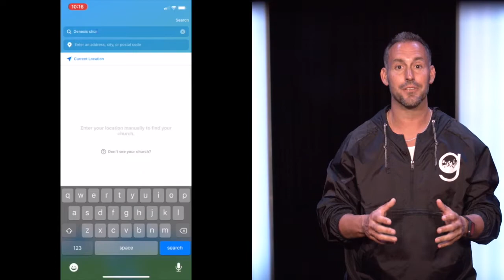How To Download Our Church App